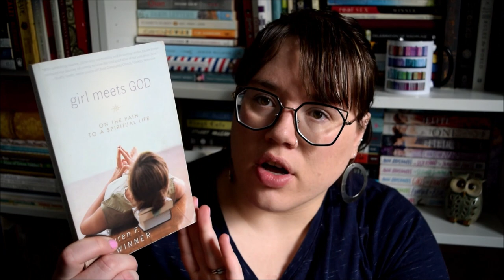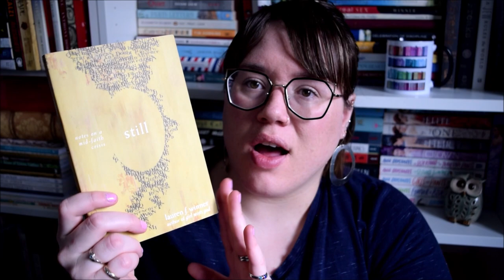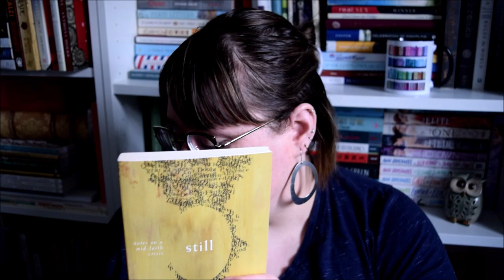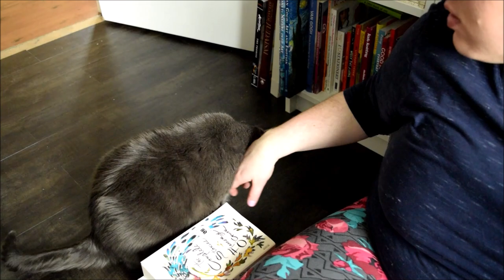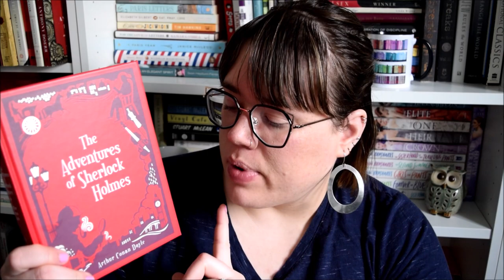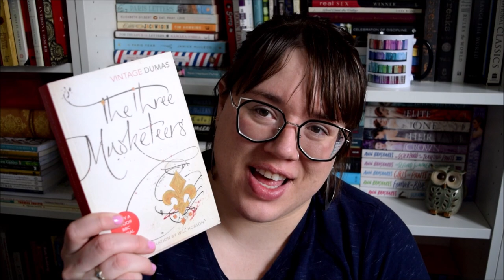May TBR | Maybe Midrash TBR and Recommendations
This video is very long but includes some non-fiction recommendations for maybemidrash, my tbr for the month, and some talking about life, maybe more personal than I should be on the internet but c'est moi. Let me know how you are in the comments!

Books mentioned in this video:
Girl Meets God - Lauren F. Winner
Still - Lauren F. Winner
Stumbling Toward Faith - Renée Altson
Bonhoeffer - Eric Metaxas
The Sparrow - Mary Doria Russell
Gilead - Marilynne Robinson
The Complete Stories - Flannery O'Connor
The Adventures of Sherlock Holmes - Arthur Conan Doyle
Orange, volume 2 - Ichigo Takano
The Queen of Nothing - Holly Black
The Toll - Neal Shusterman
The Three Musketeers - Alexandre Dumas